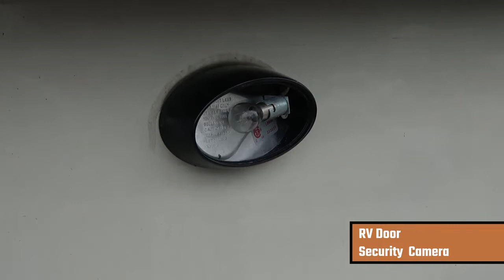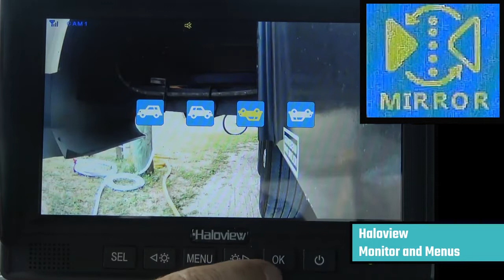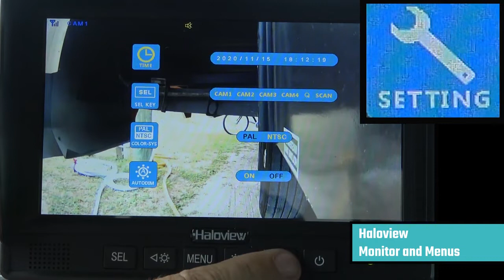Haloview RV Doorway Camera CA116 Installation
Hello Guys,

Welcome back to Haloview Technology.

This video was made by Downsizing Makes Cents, Thanks for their detailed video. We chose a short video clip of the doorway camera CA116 installation.  Absolutely, it will be helpful to you.

Are you planning to install a Haloview doorway camera CA116, too? If yes, and you are worried about the installation of the camera CA116 please check the video.